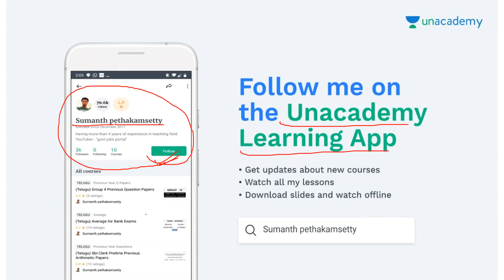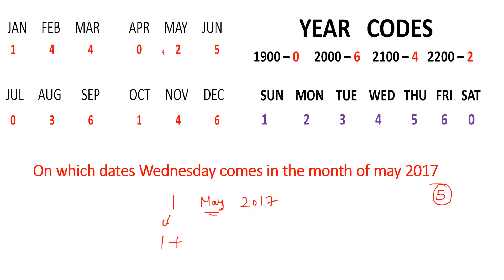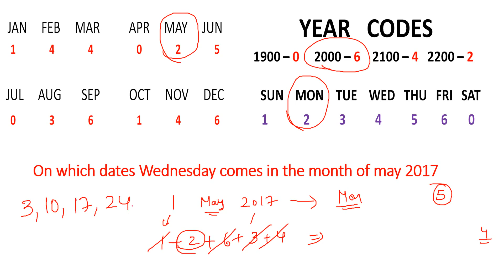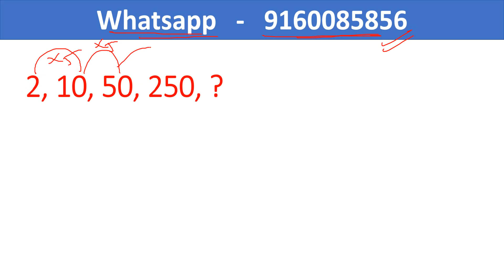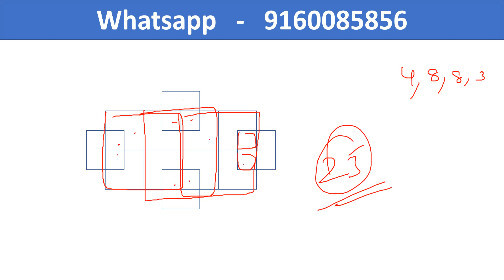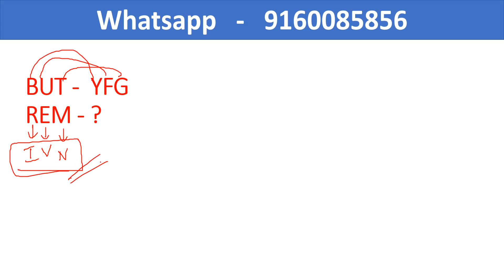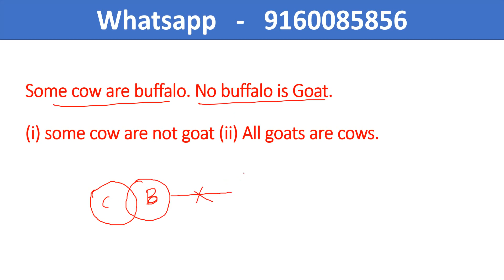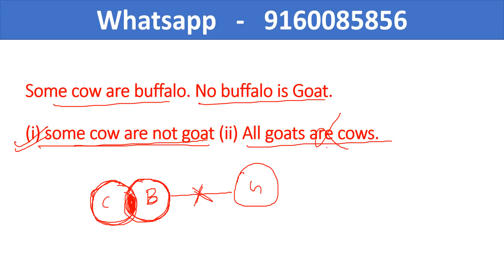RRB GROUP D OCTOBER 12th SHIFT 1 REASONING QUESTIONS || IN TELUGU